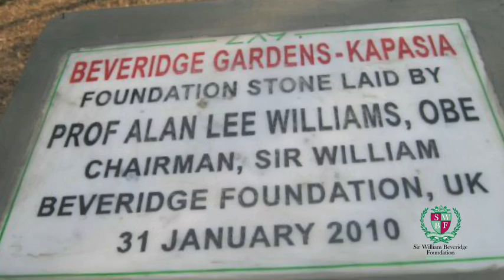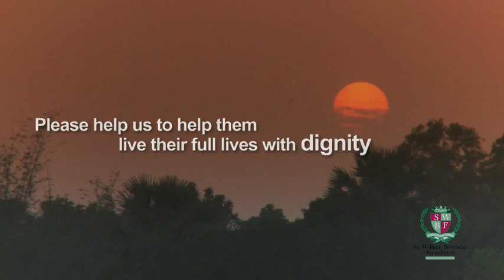Sir William Beveridge Foundation, Bangladesh film